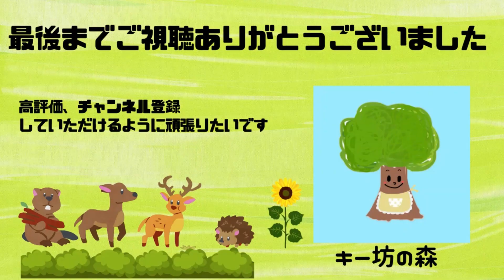【紫玉ねぎとツナのサラダ】簡単で美味しい｜血液サラサラ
今回は紫玉ねぎとツナのサラダを紹介したいと思います
玉ねぎは血液をサラサラにする効果があるのでオススメです(^^)
切って和えるだけで簡単に出来るので一度作っていただけたら嬉しいです

紫玉葱(大)　　　 1個
きゅうり　　　　1本
塩　　　　            小1